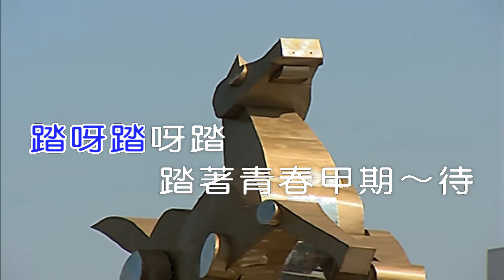【抗疫在家唱歌】王識賢 - 腳踏車《Midi伴奏 卡拉OK KTV》 男聲F#